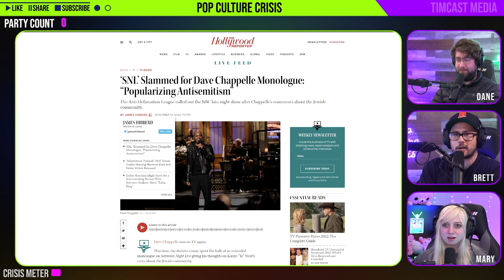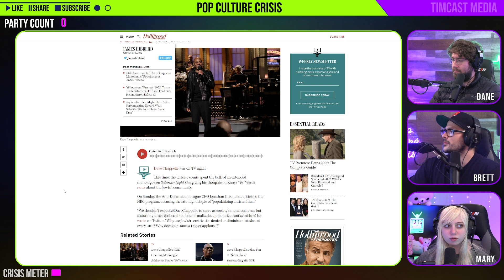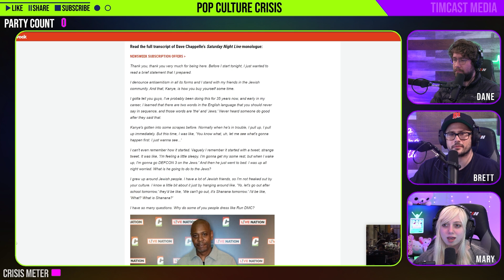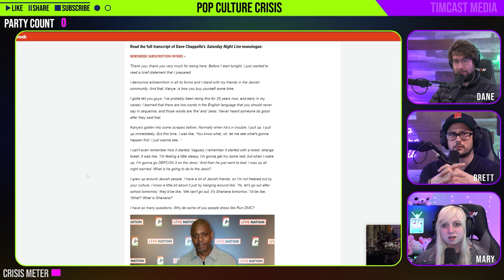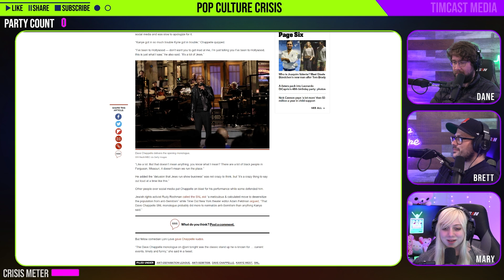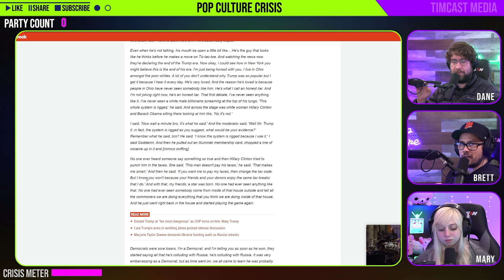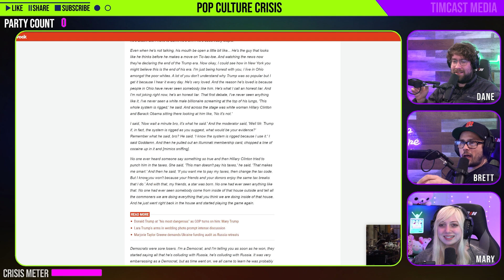Dave Chappelle Condemned For 'Normalizing' Antisemitism in New SNL Monologue